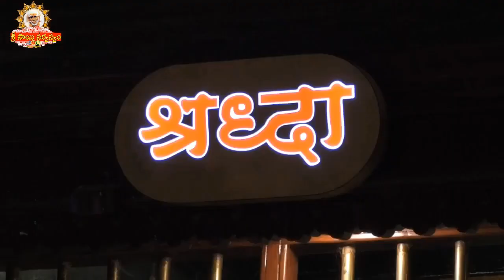SaiSandesh - 2171 Saibaba Message srisaisandesh I Saisandesh, Saisandesham, Saibaba message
SaiSandesh - 2164 Saibaba Message srisaisandesh I Saisandesh, Saisandesham, Saibaba message

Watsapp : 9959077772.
Fb: sai viswachaitanya swamiji.
goldenlotus444.